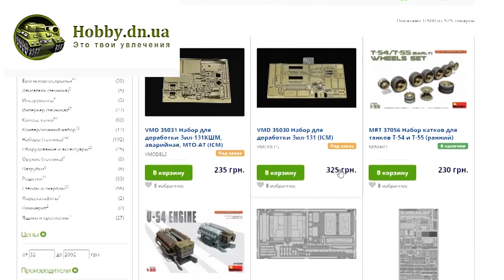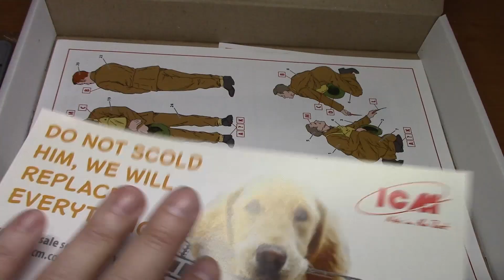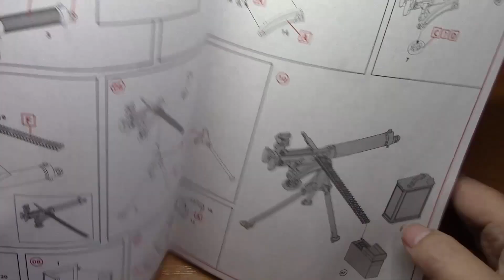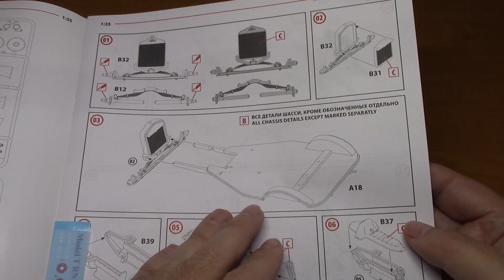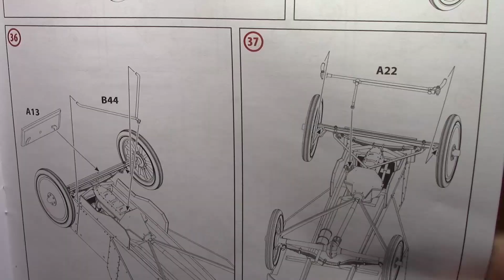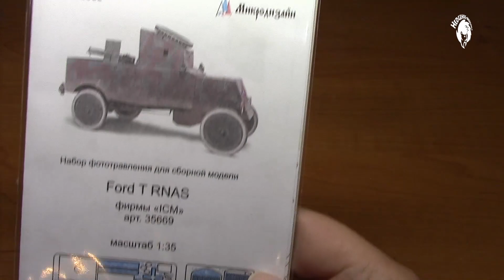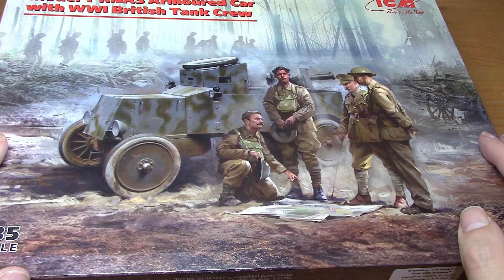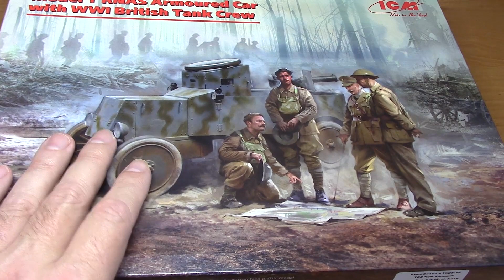ОГЛЯД "FORD MODEL T RNAS Armoured Car" (3 набори в одній коробці). ICM, 1/35. Стендовий моделізм